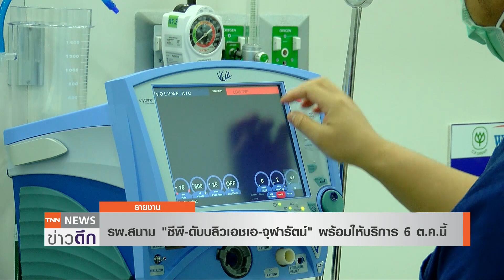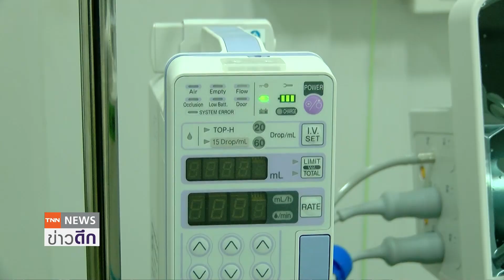พร้อมให้บริการ 6 ต.ค.นี้ รพ.สนาม "ซีพี – ดับบลิวเอชเอ - จุฬารัตน์" | TNN ข่าวดึก | 5 ต.ค. 64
ความสำเร็จในการผนึกกำลัง 3 พันธมิตร สร้างโรงพยาบาลสนาม "ซีพี – ดับบลิวเอชเอ – จุฬารัตน์" เพื่อรองรับผู้ป่วยโควิด-19 ในกลุ่มสีเหลืองและกลุ่มสีส้ม ซึ่งมีมาตรฐานด้านการแพทย์เทียบเท่าโรงพยาบาลหลัก พร้อมเปิดให้บริการ 6 ตุลาคมนี้